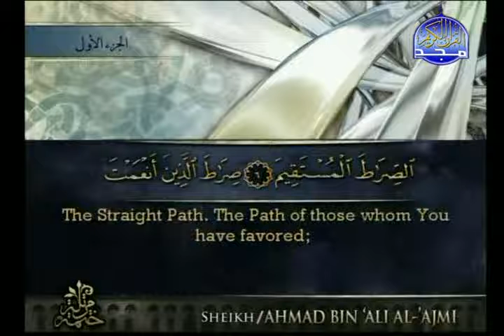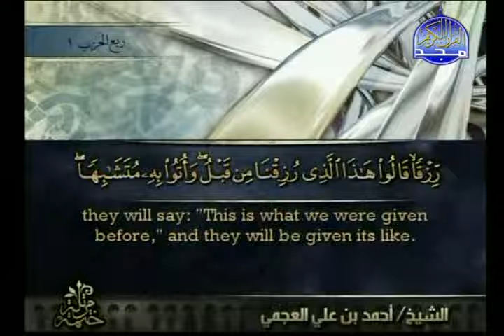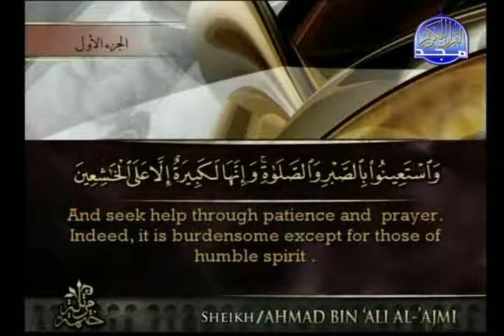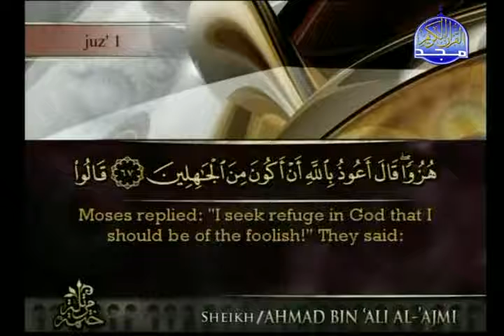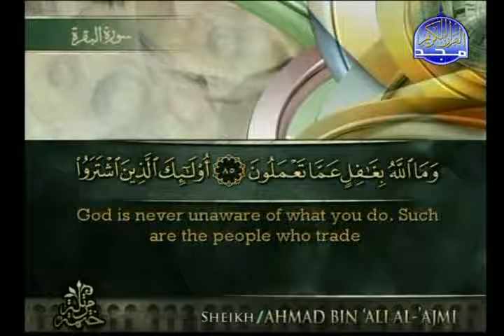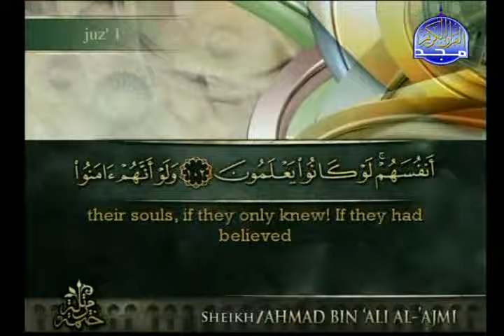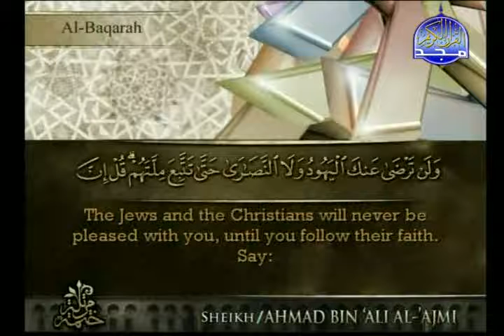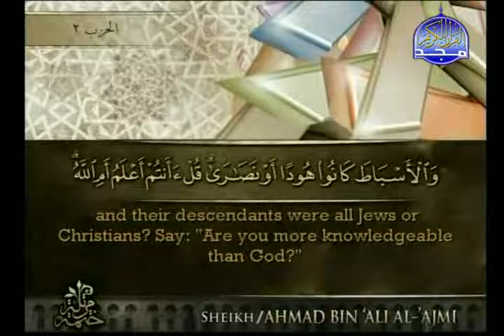Ahmed Ali Al-Ajmy - Juz' 1 -- Al Fatiha 1 -- Al Baqarah 141 (1:1-2:141)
What chapter(s) and verses are included in Juz 1?:

The first juz of the Quran starts from the first verse of the first chapter (Al-Fatiha 1) and continues part-way through the second chapter (Al Baqarah 141).

When were the verses of this juz revealed?:

The first chapter, consisting of eight verses, is a summary of faith that was revealed in Mecca before the migration to Madinah. Most of the verses of the second chapter were revealed in the early years after the migration to Madinah, as the Muslim community was setting up its first social and political center.

Select Quotations:
Seek Gods help with patient perseverance and prayer. It is indeed hard, except to those who are humble -- who bear in mind the certainty that they are to meet their Lord, and that they are to return to Him. 2:45-46

Say: We believe in God, and the revelation given to us, and to Abraham, Ishmael, Isaac, Jacob and the Tribes, and that given to Moses and Jesus, and that given to all prophets from their Lord. We make no difference between one and another of them, and we submit to God. 2:136

What is the main theme of this juz?:

The first chapter is called The Opening (Al Fatihah). It consists of eight verses and is often referred to as the Lords Prayer of Islam. The chapter in its entirety is repeatedly recited during a Muslims daily prayers, as it sums up the relationship between humans and God in worship. We begin by praising God, and seeking His guidance in all matters of our lives.

The Quran then continues with the longest chapter of the revelation, The Cow (Al Baqarah). The title of the chapter refers to a story told in this section (beginning at verse 67) about the followers of Moses.

The early part of this section lays out the situation of humankind in relation to God. God sends guidance and messengers, and people choose how they will respond: they will either believe, they will reject faith altogether, or they will become hypocrites (feigning belief on the outside while harbouring doubts or evil intentions on the inside). The story of the creation of humans is told (one of many places where it is referred to) to remind us about the many bounties and blessings of God. Then stories are begun about previous peoples and how they responded to Gods guidance and messengers. Particular reference is made to the Prophets Abraham, Moses and Jesus, and the struggles they undertook to bring guidance to their people.